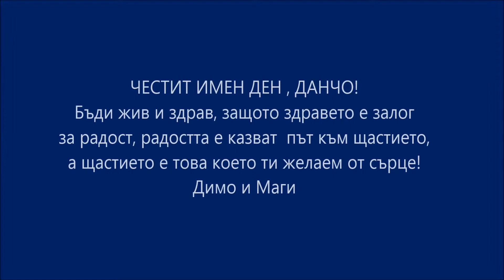Пазарджик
Нощни снимки на град Пазарджик